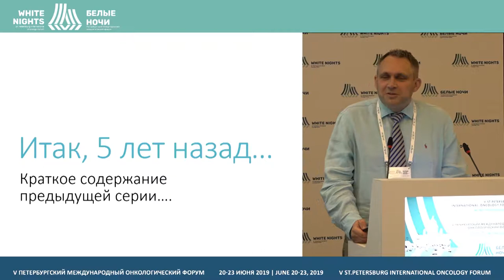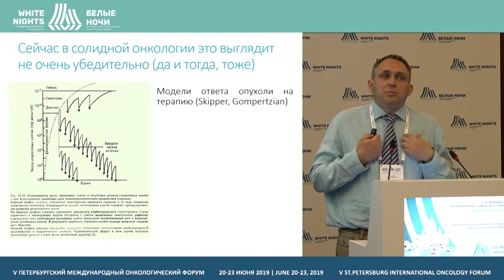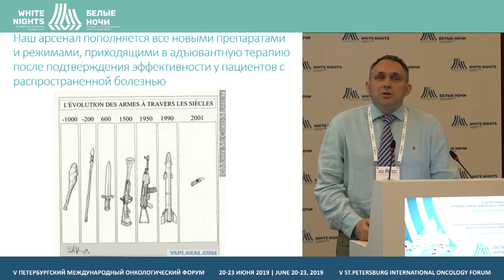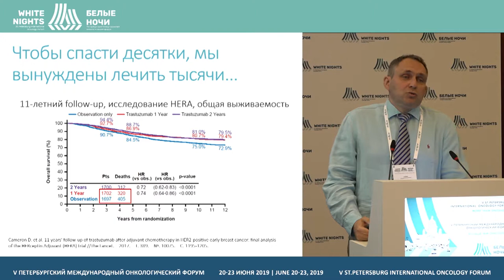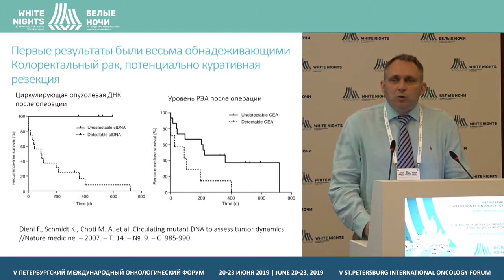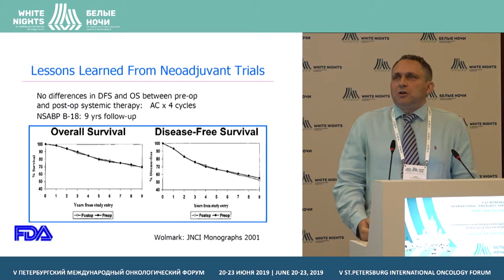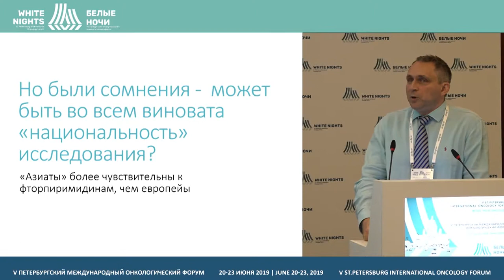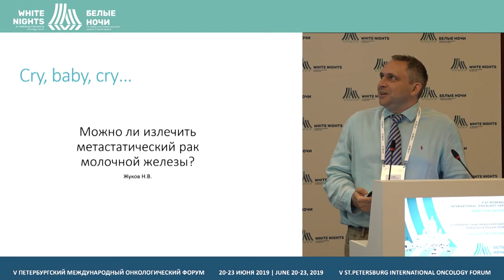Адъювантная и неоадъювантная терапия. Все, что вы хотели о них знать (Жуков Н.В.)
Адъювантная и неоадъювантная терапия. Все, что вы хотели о них знать, но стеснялись спросить... 5 лет спустя

Жуков Николай Владимирович, ФГБУ "НМИЦ ДГОИ им. Дмитрия Рогачева" Минздрава России, Москва